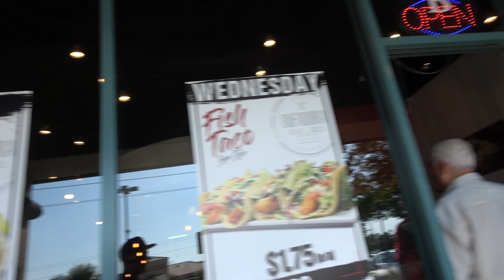lunch with robert garcia and the big g EsNews Boxing